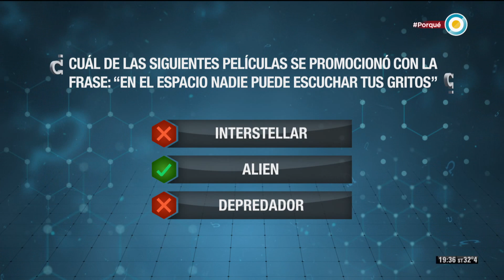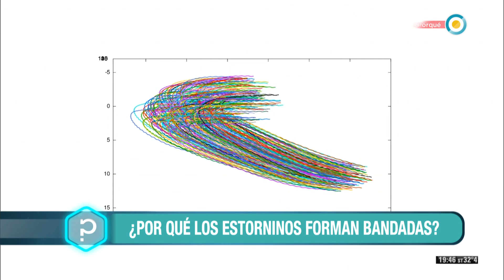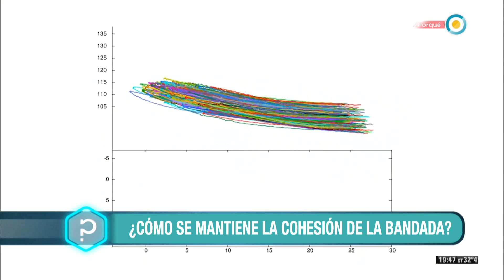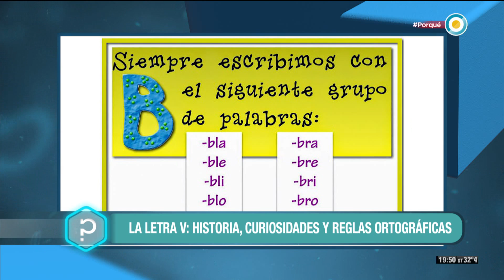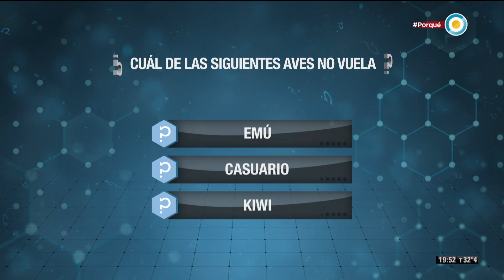¿Por qué los pájaros vuelan en V? (2 de 3) - Todo tiene un porqué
Para responder ¿Por qué en el espacio no se escuchan sonidos? invitamos al Licenciado en Ciencias Físicas Ionatan Pérez, para que nos cuente algunos detalles sobre cómo se propaga el sonido en los distintos espacios y que condiciones se necesitan para una mejor propagación del sonido.

Chucho nos trajo un experimento para ver como un mismo sonido se escucha en diferentes lugares y nos recordó el gran juego del tarrito y el hilo, un teléfono casero que usamos desde muy chicos.

Seguimos preparando nuestra "Ensalada Científica" y le agregamos un nuevo ingrediente: júpiter y sus diamantes. También conocemos, en un informe especial, cuales son los sonidos del espacio interestelar.

El segundo tema del día tiene que ver con la forma en que los pájaros vuelan en V, la respuesta es clara, por una cuestión de optimización del esfuerzo, para evitar el  cansancio. Las aves grandes son las que adoptan este tipo de vuelo, todas tiene que ir a la misma velocidad y los grupos son de la misma especie con un destino particular.

Las aves aprenden por factor genético y por el otro por el factor ambiental, un aprendizaje que se va pasando entre aves. Conocemos en la voz de Laura Dodyk ¿Como se estudian las migraciones de las aves?

Además conocemos como se organizan para volar los Estorninos, esos pájaros que vuelan en masa. También para estar en tema conocemos la historia de la letra V.